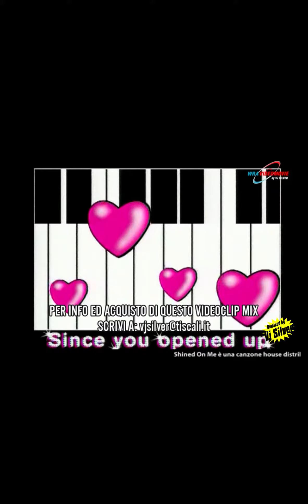PRAISE CATS feat. ANDREA LOVE - SHINED ON ME (MX)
Sync AV by Vj Silver c/o WRA VIDEOMOVIE (Modena)
Visita anche il nostro sito e il profilo in Facebook: vj silver, grazie.